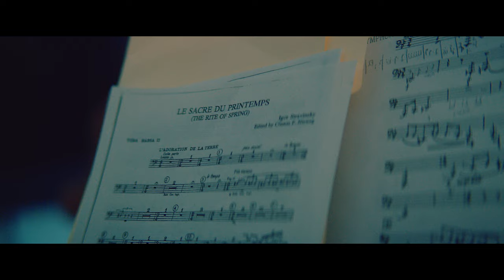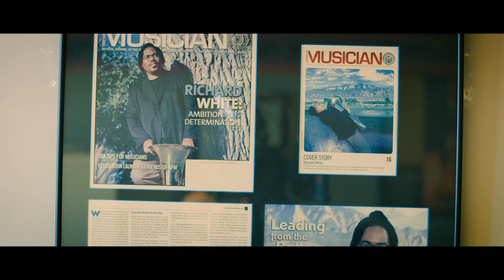R.A.W. Tuba | Documentary Trailer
R.A.W. Tuba is is the second installment of an inspirational series produced by Early Light Media (ELM) entitled Invisible Thread. The first episode, Throw, was seen by millions around the world.
We believe in Richard and the power of positivity that so many other “Richard Whites” in Baltimore desperately need to hear. Richard’s story speaks to the underdog in all of us and serves as an important reminder of the necessity of the arts in education.